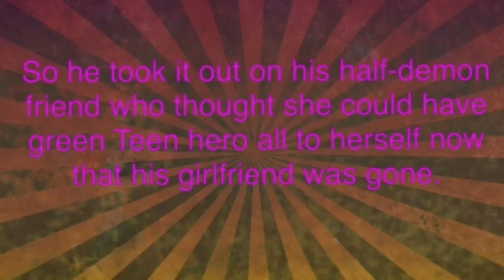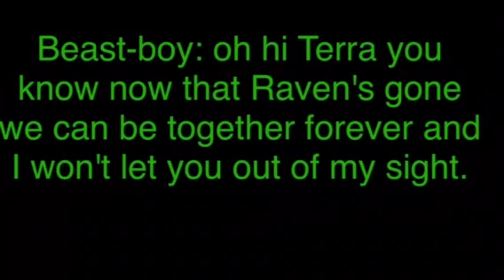Teen titans things change alternate ending.